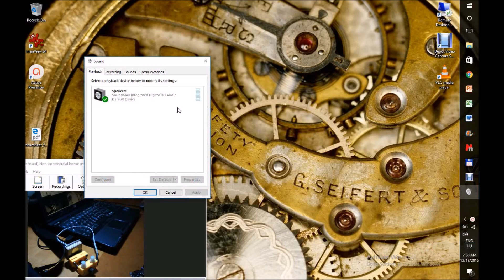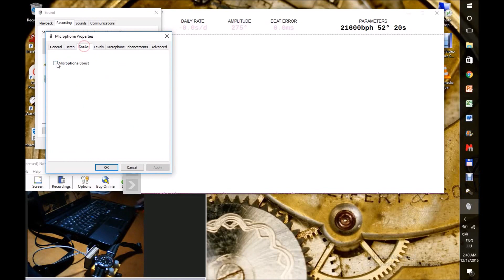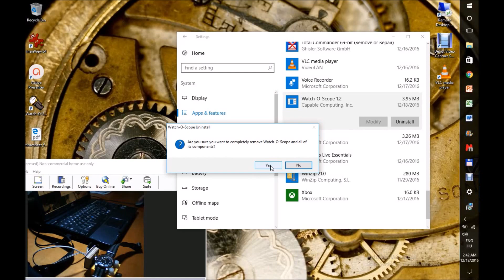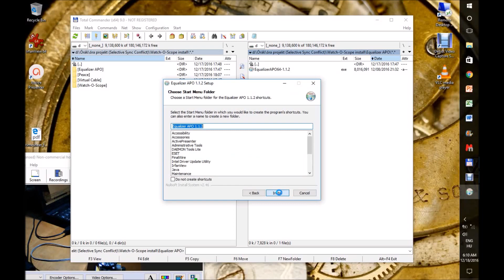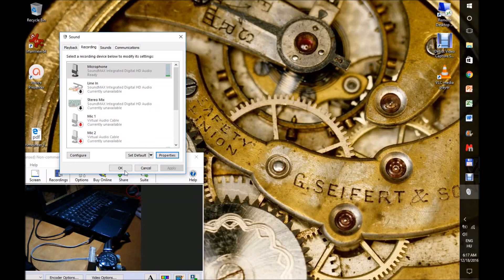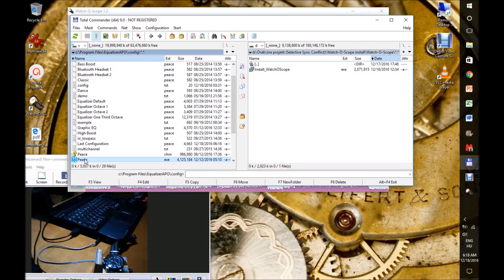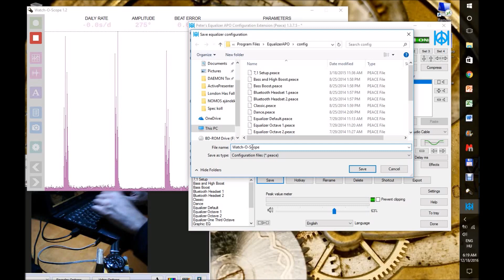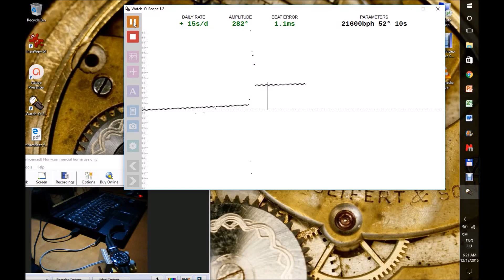How to install the Watch-O-Scope timing software and use it with Equalizer APO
A good watch timing machine is necessary for accurate watch adjusting and error diagnosis. Dedicated machines are starting from 200-300 USD from China, but a professional Witchi costs around 5000 USD! Watch-O-Scope is a watch timing software application for Windows, Linux and Apple PCs.The free version has almost all expert functions, with the PRO version however one can do long term measurements and complete reports.
One proper microphone is needed to pick up the sound of the watch. Piezo microphones are preferred since these can detect direct vibrations and leave out background sound noise. The Voltage however created by these small detectors is to small to get understand by the Watch-O-Scope software, still to much mechanical noise masking the signals we need. One can build an external filter and amplifier or use a digital equalizer software to filter out the noise frequency and add gain to the wanted frequencies.
Here is show You how to install Watch-O-Scope and Equalizer APO. This way one can get a watch timing machine basically for free.
First i show what signal one can get from Watch-O-Scope without any equalizer.
Additionally i am using Virtual Cable and Peace for Equalizer APO.
The important steps:
1. Install Virtual Cable make the microphone listen to Line 1 (Virtual Cable) in Windows microphone properties
2. Install Equalizer APO, restart, and make it active for Line 1 (Virtual Cable). You can add more channels later to adjust.
3. Copy Peace files in Equalizer APO\config directory.
4. Install Watch-O-Scope and pick Line 1 (Virtual Cable) as a watch sound source.
5. Start sweep in Watch-O-Scope and also start Equalizer APO with Peace.exe.
6. Filter noise frequency and add gain to the watch tick-tock frequencies (4 kHz - 16 kHz).